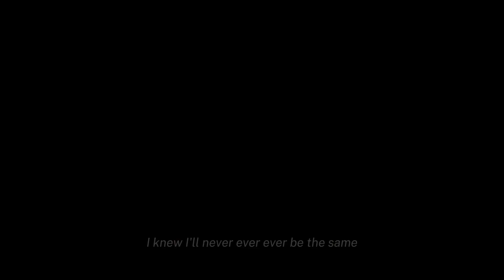𝙋𝙤𝙣𝙙𝙋𝙝𝙪𝙬𝙞𝙣 - 𝙉𝙚𝙫𝙚𝙧 𝙗𝙚 𝙩𝙝𝙚 𝙨𝙖𝙢𝙚 𝙁𝙈𝙑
Hi!